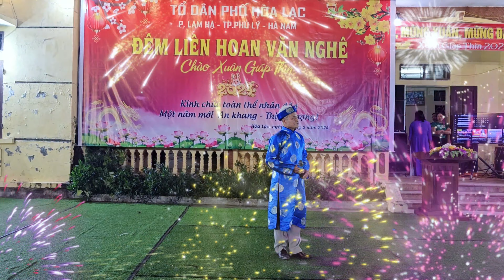Ca Khúc Chân Quê CS Đặng Dân Chúc Mừng Xuân Giáp Thìn 2024 An Khang Thịnh Vượng HP Bình An